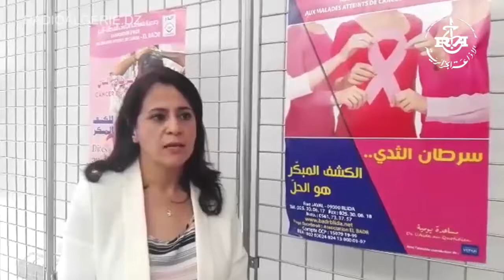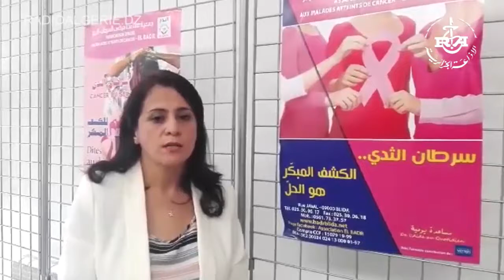سميرة تروادادة مختصة في معالجة السرطان بمركز السرطان البليدة